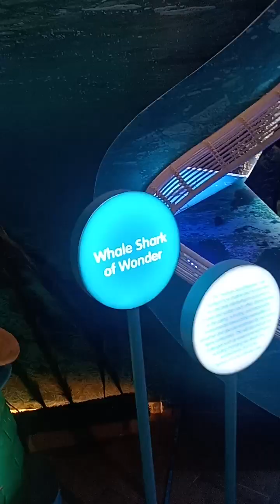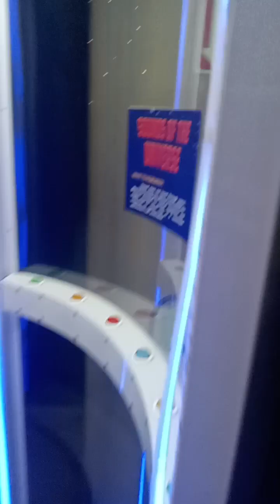mind museum Taguig